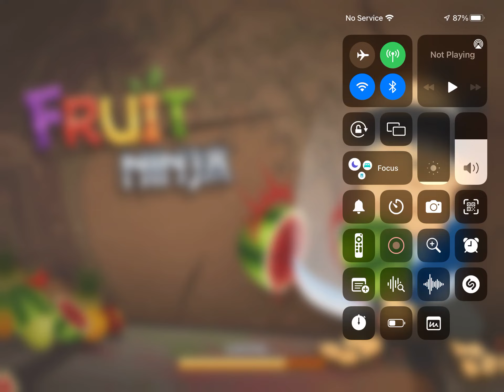Playing Fruit Ninja